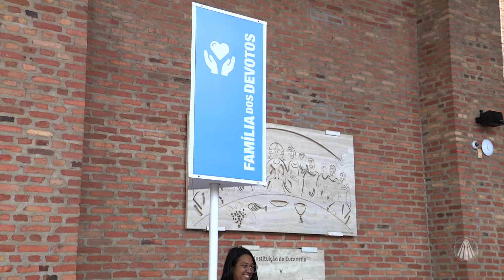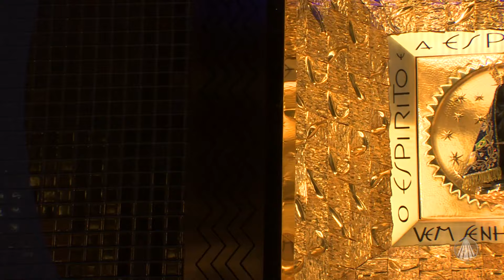Descubra 04 curiosidades de Aparecida, 4 virtudes e 4 motivos para ser devoto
Descubra 04 curiosidades de Aparecida, 4 virtudes e 4 motivos para ser devoto, veja!

TV APARECIDA
É bom estar onde a Mãe está!